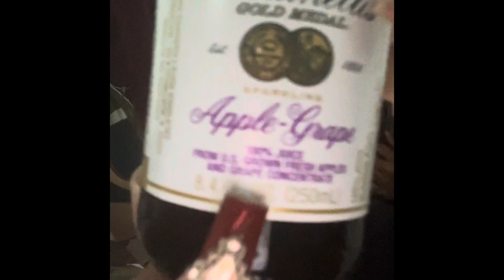Giving my daughters wine for the 1st time - Prank on my Husband